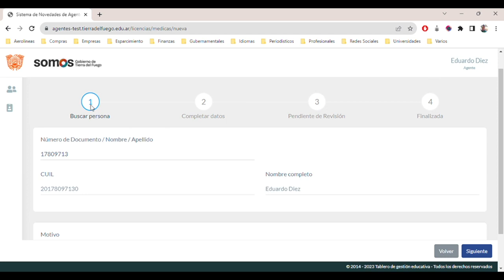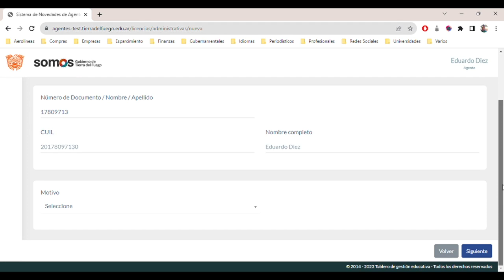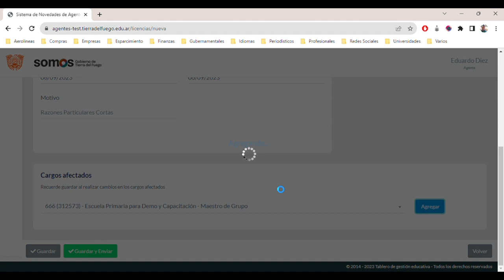SUNA Solicitud de Licencia